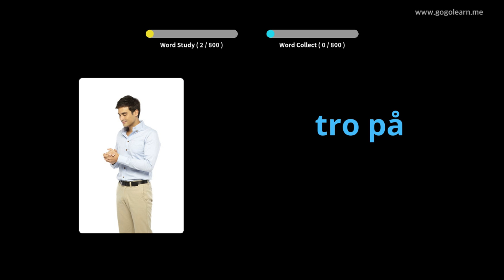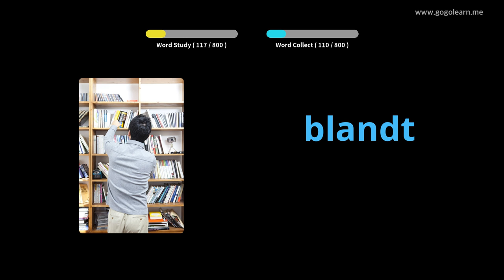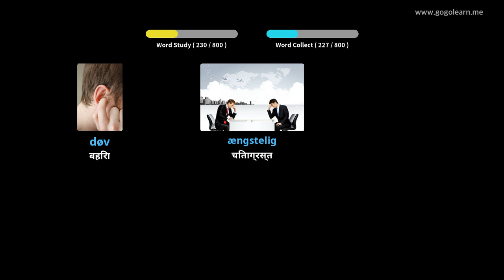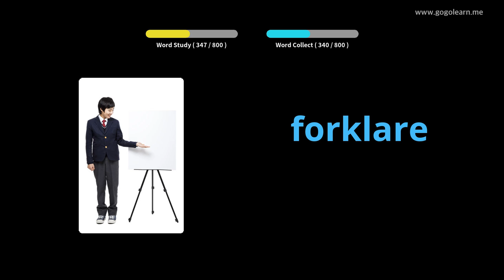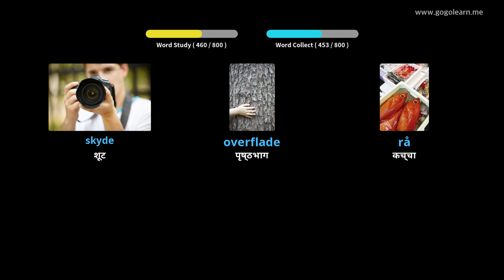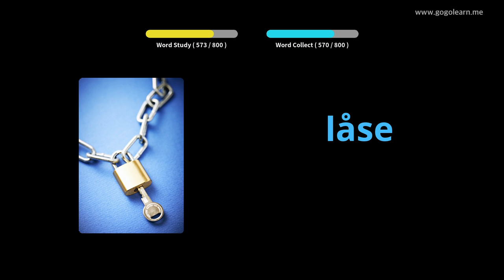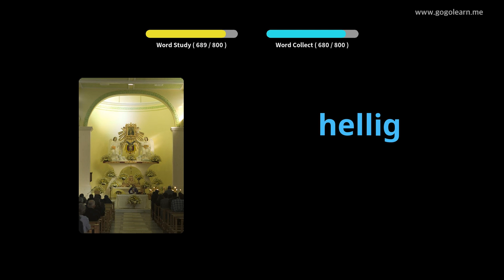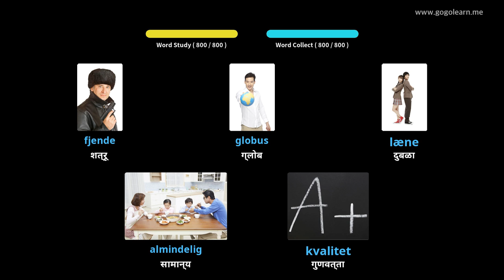झोपलेला असताना डॅनिश शब्दसंग्रह ऐकत आहे |Golearn